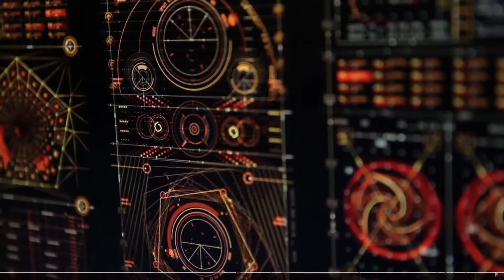CRAZY!!! Lifeline LockOutz 2k Intense Game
This is a Random Pub Que, I got 2 sorta decent team mates and Dropped Bombs! We didnt get the "W" but the game was awesome and i didnt mind finishign with 7 kills and 2146 damage with a 3rd place ending. The Content is right before our rebranding and is from our Past Parent Channel SinfulThings.